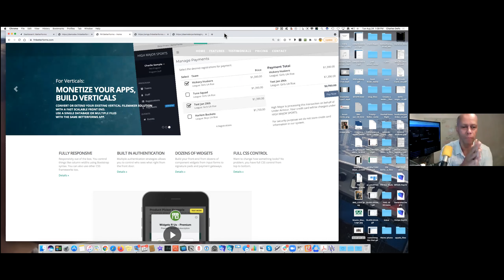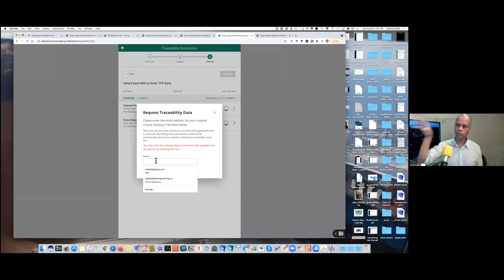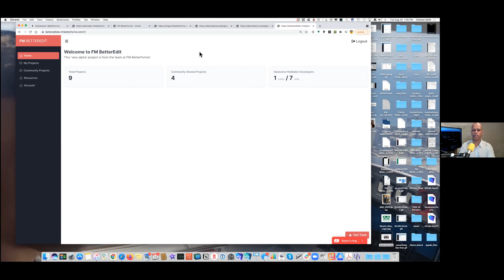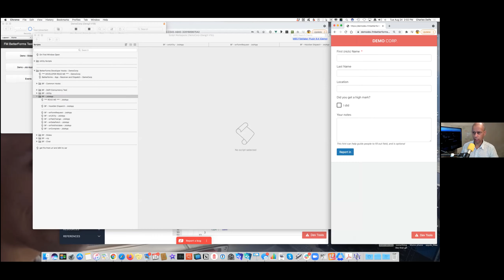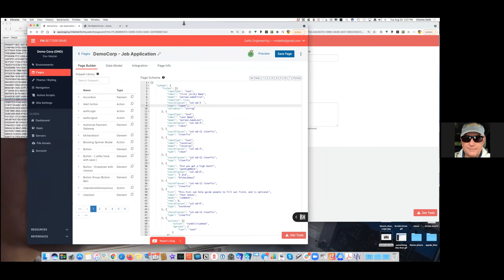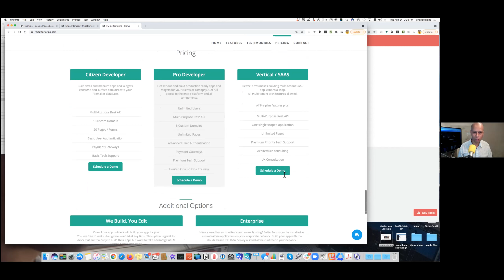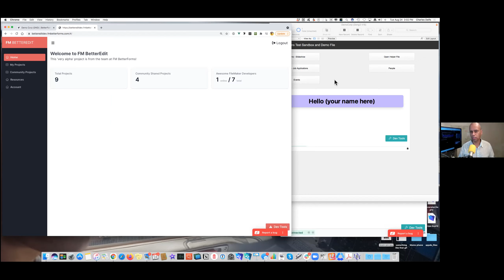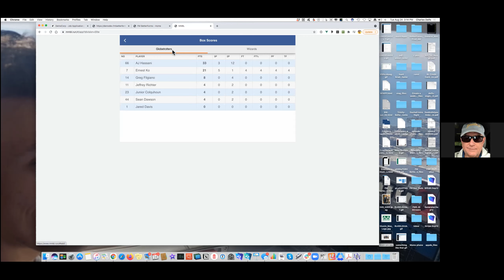FM front ends with FM Better Forms 8/24/21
Charles Delfs of Delfs Engineering in Toronto, Ontario, shows off FM Better Forms, his easy-to-use web front end creation application for FileMaker databases. FM Better Forms empowers FileMaker solutions to provide a much wider variety of services on the web faster and easier than other "custom web publishing" methods.